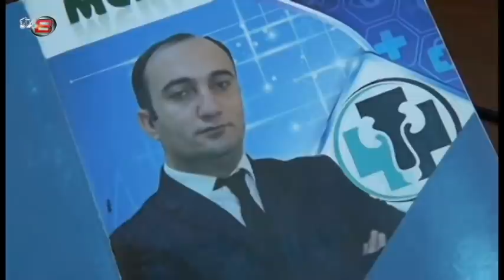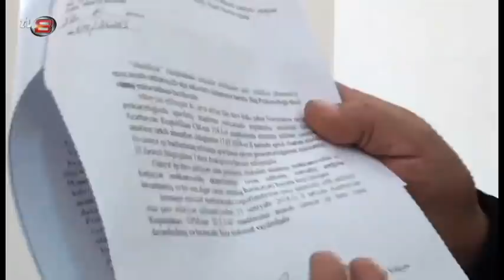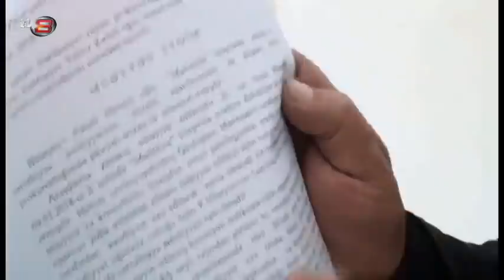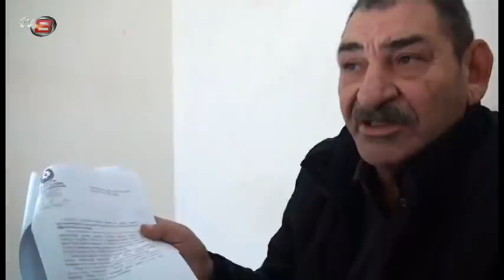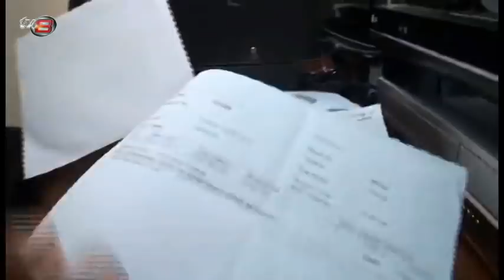Həkim daha bir vətəndaşı bədbəxt etdi